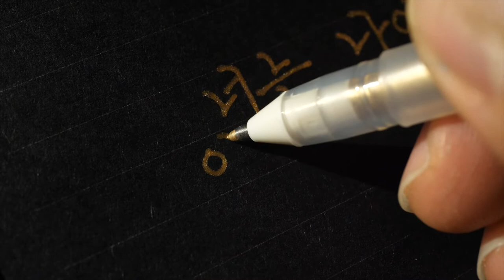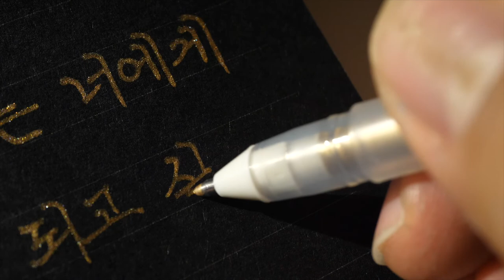꽃 ASMR 글씨쓰는소리 펜크래프트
그는 다만
하나의 몸짓에 지나지 않았다.

그는 나에게로 와서
꽃이 되었다.

내가 그의 이름을 불러준 것처럼
나의 이 빛깔과 향기에 알맞는
누가 나의 이름을 불러다오.

그에게로 가서 나도
그의 꽃이 되고 싶다.

우리들은 모두
무엇이 되고 싶다.
너는 나에게 나는 너에게
잊혀지지 않는 하나의 눈짓이 되고 싶다.

- 김춘수, 꽃

펜 : 사쿠라 겔리롤 골드 1.0
노트 : 동백문구점 프로포즈
글씨 : 한글 정자체

Korean handwriting

감사합니다.

덕분입니다.